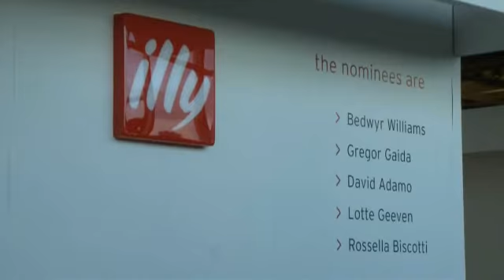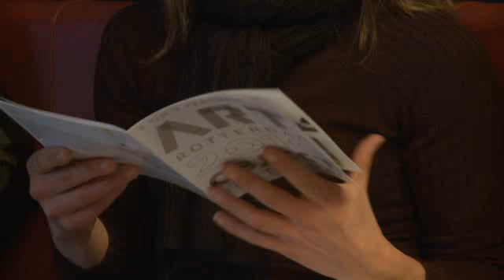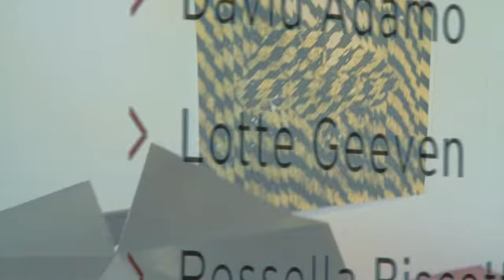ART Rotterdam 2010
Een samenvatting van Art Rotterdam en de illy Art prize 2010